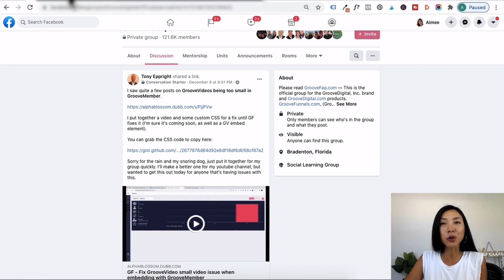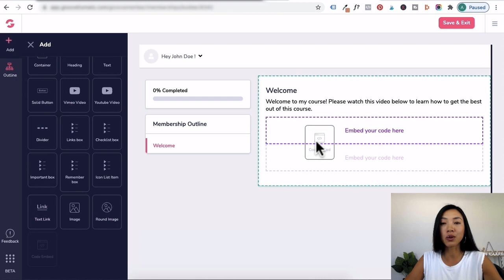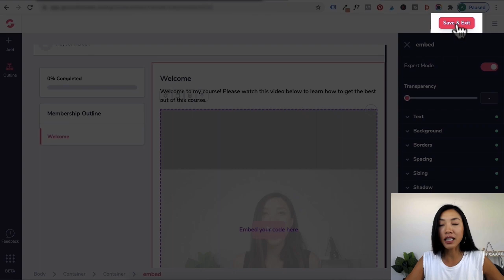E25: GROOVEVIDEO SIZE TOO SMALL IN GROOVEMEMBER? (HERE'S HOW TO FIX IT IN GROOVEMEMBER)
Thank you so much for your incredible support and for watching my videos. I am deeply grateful to everyone who has reached out to me personally; your messages have meant the world to me.

I wanted to let you know that I am no longer creating videos related to Groove, as I no longer align with the company’s vision. Please note that any links mentioned in my videos are no longer valid. Instead of deleting these videos, I’ve decided to keep them available because I know many of you still find them helpful.

While this channel may not be updated with new content, I hope the existing videos continue to provide value to you. Thank you once again for being part of this journey with me.